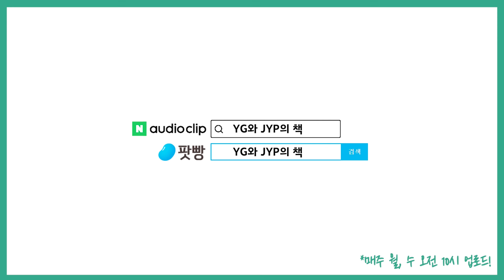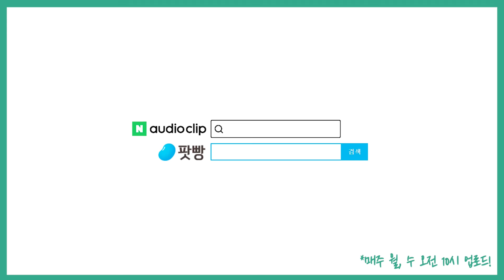「그림을 삼킨 개」(1) : 개를 주인공으로 등장시킨 첫 미술책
책걸상을 위해 포르투갈에서 날아온 호두의 반려인간, 최경화 작가님!